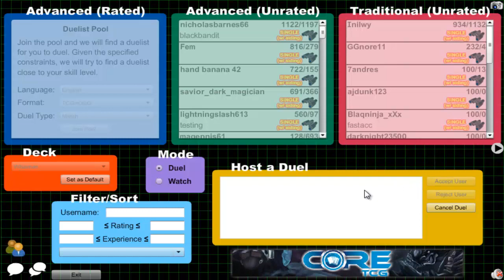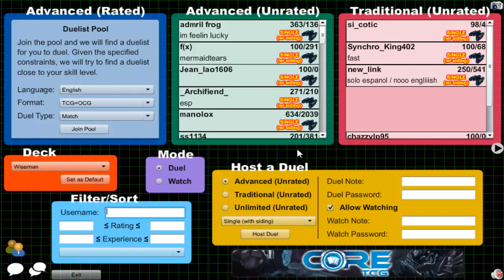Vitamin Y (Forever) Episode 9: Neos Wiseman #2